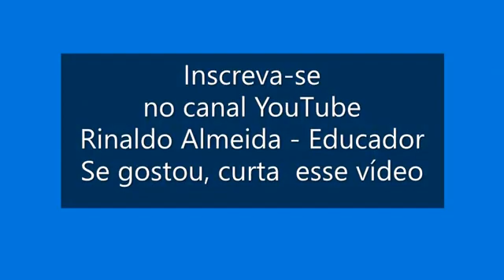Conflitos entre o feminino e o masculino: como ampliar o nosso olhar?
Como reage uma mulher ao perceber que seu companheiro se recusa a expressar emoções e assumir vulnerabilidades?

Como reage um homem ao ser visto por sua companheira sempre como um machista ou alguém disposto a feri-la?

E quando ele está interessado somente em seus próprios benefícios, se mostra pouco cooperativo nas tarefas de casa e nos cuidados com os filhos?

E quando ela possui expectativas exageradas e dificuldades em reconhecer suas formas peculiares de expressão e suas potencialidades masculinas?

Qual o efeito de atitudes agressivas e excessivamente racionais sobre a relação a dois?

E quando ele ou ela necessita se mostrar superior todo o tempo?

Estas e mais algumas reflexões neste encontro entre Rinaldo Almeida e Daniela Migliari.